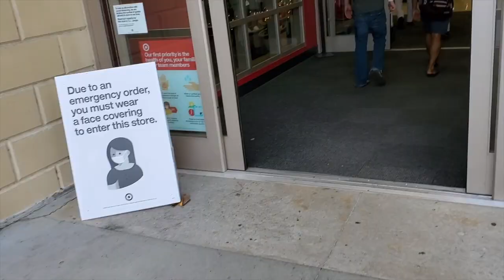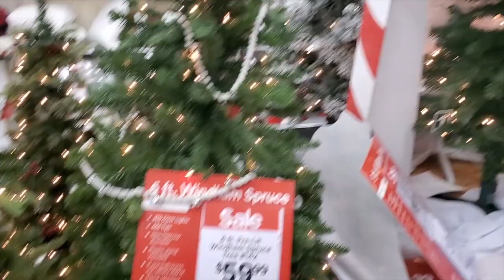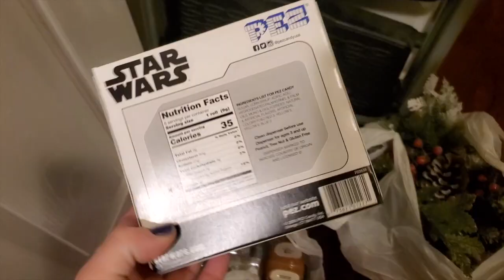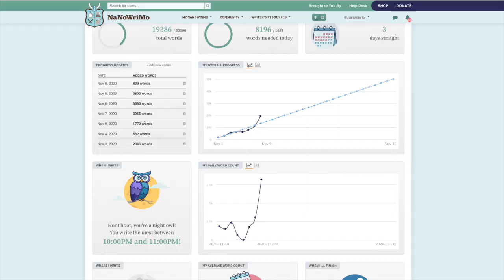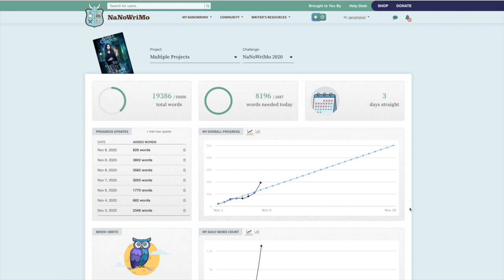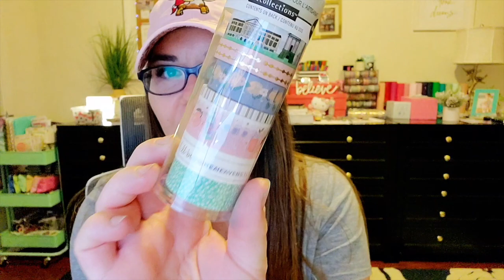Shop With Me & My 10,000 Word Reward! [The NaNoWriMo Diaries - Day 8]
We have officially made it through week one and are getting into week two of NaNoWriMo. I also finally got my first reward for 10,000 words!!! Yay!

Are you doing rewards for yourself throughout the month?

You can start the series with Book 1, Death’s Awakening for free!

🖤Visit me on Etsy to see my custom 90-Day planner, the HB90 Method. The Q4 Planners are available now! Also, my 2020 Goals Planner is now discounted!

🖤Want to help support me as an author? Grab my new release, The Witch’s Key, now!

Sarra Cannon
3642 Savannah Hwy

The NaNoWriMoDiaries Day 8